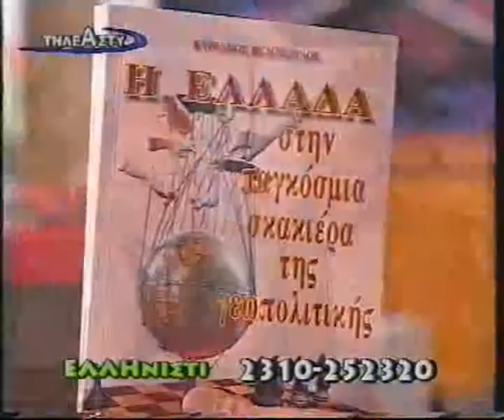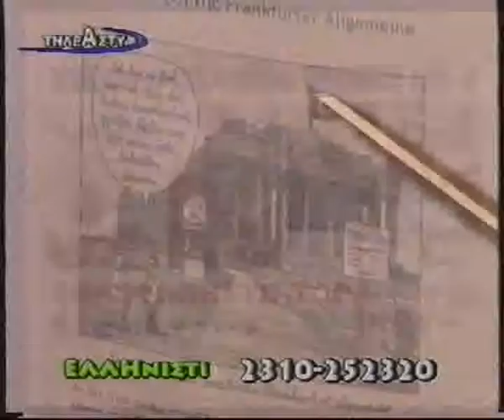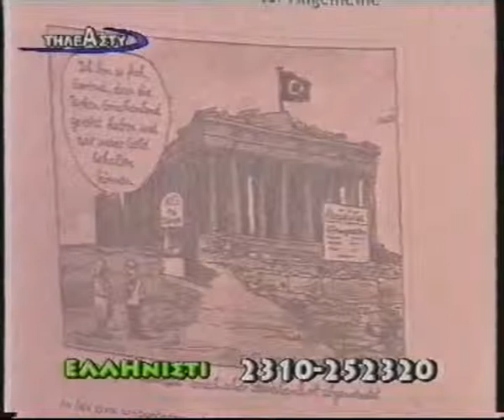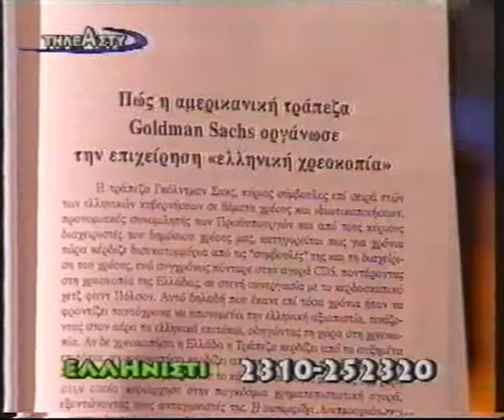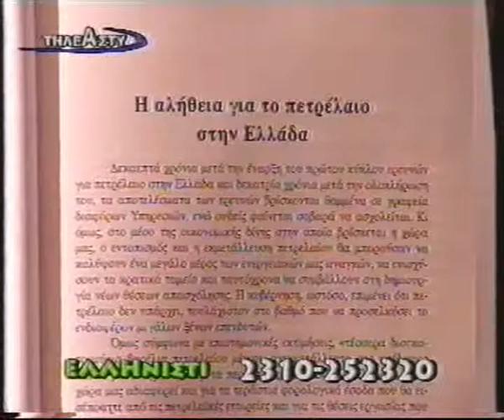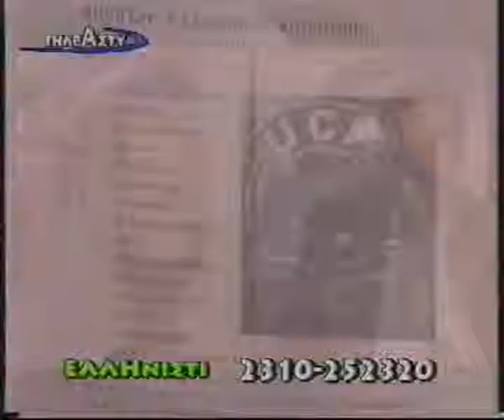Βελόπουλος - Ελληνιστί 30-4-10 (4/5)